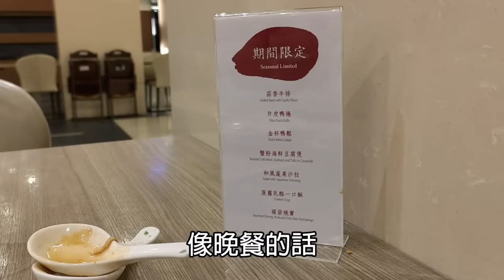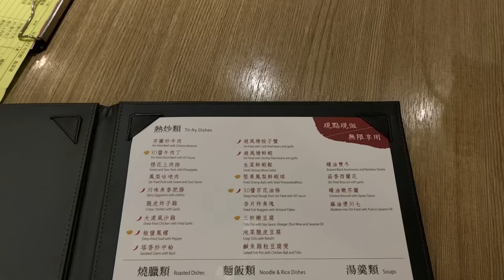來這裡踢館?主廚直接出來處理我...沒想到在台中的飯店會遇到這種事|全國大飯店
全國大飯店 全壽CAFÉ
台中市北區館前路57號
用餐費用：
平日晚餐980+10%服務費用